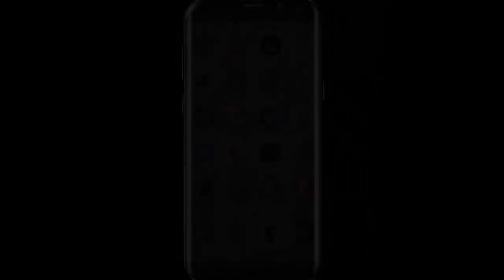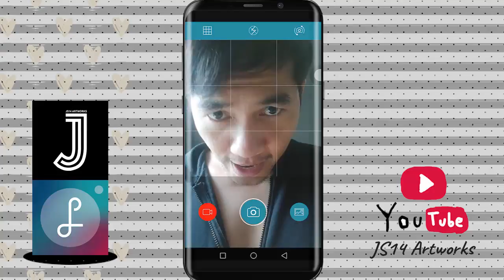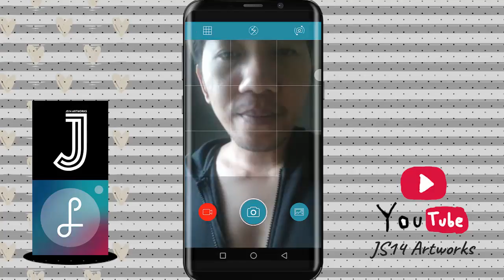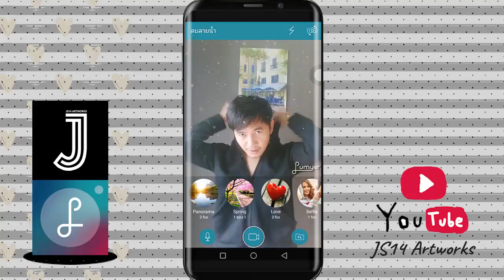Lumyer - Photo Animation (ทำภาพเคลื่อนไหว)